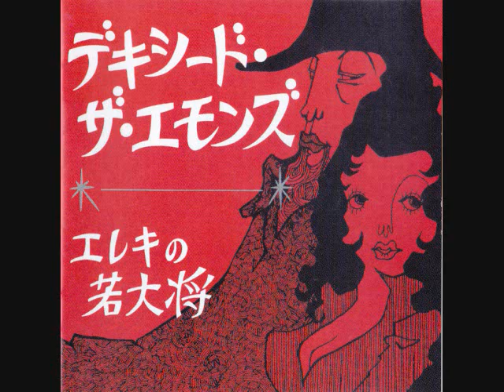デキシード・ザ・エモンズ 恋のブーガルー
K.O.G.A Records Single Collection